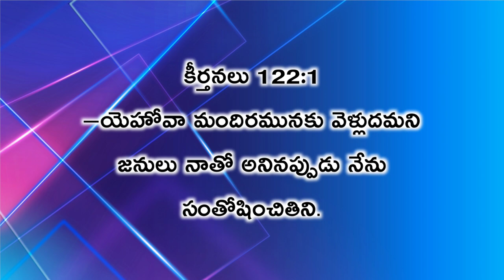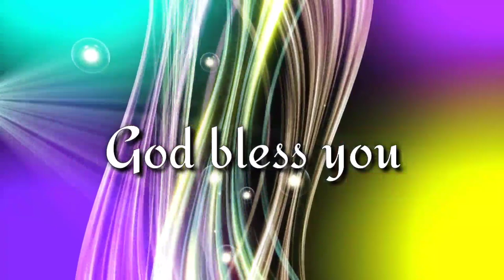చర్చి కి వెళ్తే...! Telugu Christian Short message l Pastor Prabhakar garu l Nithya nibandhana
◆     Nitya nibandhana     ◆

నిత్యనిబంధన మందిరం,
ప్రొద్దుటూరు,
YSR జిల్లా,
ఆంధ్రప్రదేశ్,
India.

This is Prabhakar.l was born in 1976 on 26th June month. Our native place is Matur village,Madhira mandal, Khammam district.we are belonged to Hindu family.we are four children to our parents.first one is my elder sister,second one is my brother, and lam the last one.
While I was seventeen years old. I was working as a field officer. by knowing this thing to my friends they felt very happy and they said that your very lucky person you got job in very young age. Then they said to me from now onwards you believe Jesus you get more blessings from him . Since then Istarted to go to the church. While I was going on fifth week to the church my mother found that I was going to the church then, I stopped to go to thechurch. The next day while I was going to your office I listened a shocking news that there is no need of field officers to that company.

After some months. My neighbors called pastor and they kept prayer. She was a blind to read the bible they invited me then I went to their home.While I was going my mother said to me don't go then immediately she fell down and she has asked me what has happen to me .then I said you didn't send me to go to the read the bible.so that I think to got this problem when she allowed me then she was cured very well. Until then I got the Miracles of God two times when I got trust then I believe the god. But there was no chance to me to go to the church. At the time since three years my brother had not been well health wise. He was ill from three years. even we took him to the hospitals, pilgrimages, holy places,twitches but there was any use.

Meanwhile I was getting stomach ache from 2 months i was got an operation also but there was no any result . At that time my family position was not well. My parents were worrying that is there any god to save us . Then we know from my friend that jesus  while we were praying as a believers , god cured our health then we got very good heallth . May God miracles may happen .
From then onwards we believed jesus 100%then we got baptism . My name was changed as laxminarayana to joshua, god changed me prabhakar from srinivasarao changed my name like wise .
I was married at that time with swaroopa rani . I had two sons Pradeep kumar and Nava jeevan so they would showed me mercy like that to me.
When we were living happily spiritually god called to my brother for the god service now he is doing god service .

While I was praying to god what is my carrier,  then god told me that you start the company from the onward i started Pradeep iron safe company.so i was maintain that company with 5 families . mean while god called me for his service but I said to god that I can't come by the result we lost our field it went to our enemies hand. I didn't listen that god word.
I requested to god if I get that field  I come to service. I said to jesus like that . Surprisingly god showed mercy on us but I didn't go to the service again while the company was being continued by there . Some people was given the order for 18 biruvaas . The next day only the price of the iron was increased a lot . so , it was started the loss for my bussiness. God said to me already that if you don't come to my  service you loose every thing . Then I started to go to the jesus service . Even though we faced so many terrible problems , by the gods grace i was winning everything and I was remembering his word all the time without doing back. Now I am very happy. I  worked in jesus service for 8 years in an organisation . i came to proddatur kadapa dist by the vision of god. God is doing great work in his glorious service here. The name is Pentecost.
Pray for us as God blesses this ministry for the salvation of many souls.

Proddatur,
(516360),
Ysr Kadapa(dt),
Andhrapradesh,
India.